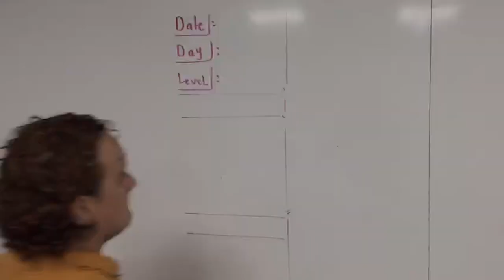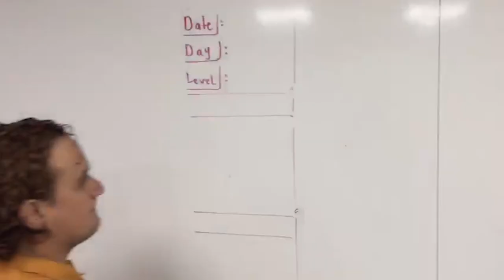Ganador Segundo Puesto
"El Arte de Enseñar" de Sophia Quintero Saldarriaga.